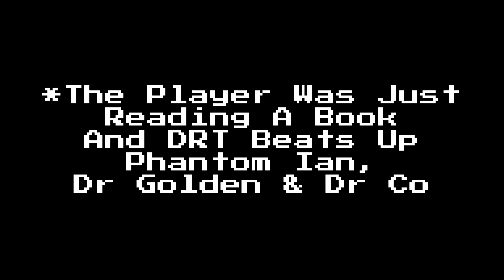DRT Basically Hard Mode Shorts | What Happened If Mania Tongue Trio Didn’t Do The Dishes?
Auto By: Tal On

The Lyric:

* In The Haunted Castle...

* P. Ian Playing His Guitar

* Dr. Golden Is Looking At The Window

* Dr. Cobalt Just Chilling

Kimiri: * KICKS THE DOOR *
ALL 3 OF YOU DO THOSE DISHES NOW!

P. Ian: How About You Do It!

Dr. Cobalt: Shut THE F*CK UP!

Dr. Golden: HELL NO MAN...

DRT: * Angry Demon Noise *

Monster! Miha: Guess What We’re Going To The Hospital, B*thc!

P. Ian: Holy S*it I’m Sorry!

Dr. Golden: SON OF A B*THC!!!

Dr. Cobalt: * Dies *

Player (In Mind): Why Do I Keep Hearing Madness?

Note: If Demon Sans Is Watching This Plz Make A Animation Out Of It I Really Want You To Try it Out, If You Some How Get Bored...